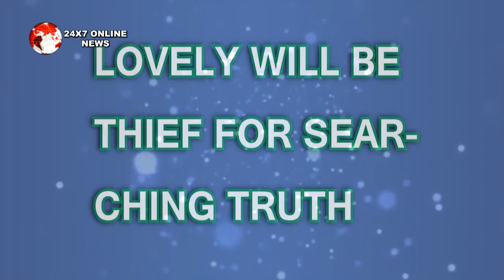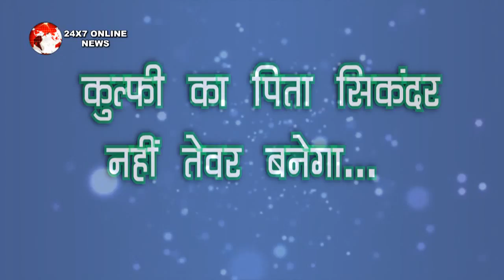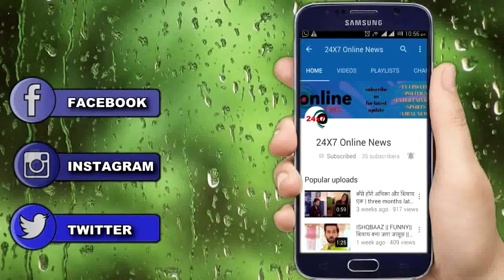KULFI KUMAR BAJEWALA || LOVELY के “इस MASTER PLAN से" हमेशा के लिए दूर हो जाएगी KULFI सिकंदर से